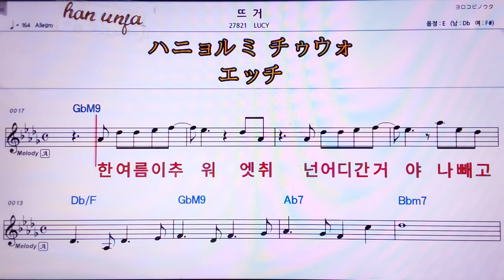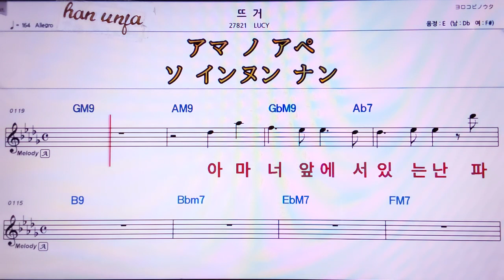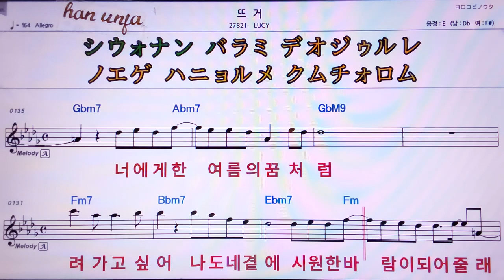💖뜨거/LUCY 👍MR,가라오케 악보 코드 가사 ,Karaoke반주